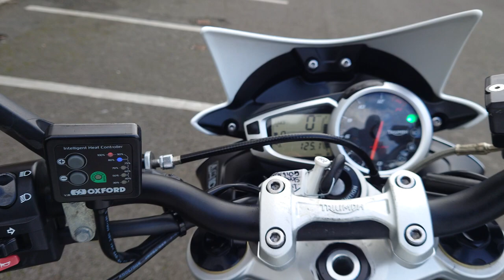2016 TRIUMPH STREET TRIPLE 675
Just in our showroom at Reading Harley-Davidson  is this gorgeous Triumph Street Triple 675 in stock condition apart from oxford heated grips and paddock stand bobbins...

The Triumph Street Triple is regarded by many as the milestone of middleweight naked bikes due to an amazing 675 triple motor that surprises still to this day, amazing braking and a comfortable yet sporty riding position.

Do not Delay! Buy with complete confidence knowing this bike will be fully checked with a 120 point check, come with 12 months originals warranty and free 12 months Roadside assist. Additional warranties are available, please ask the sales team for details.
We are a part of the Lind Group and carry the largest selection of used H-Ds in the UK. We offer Nationwide Delivery, PX Welcome. Finance Plans Also available.